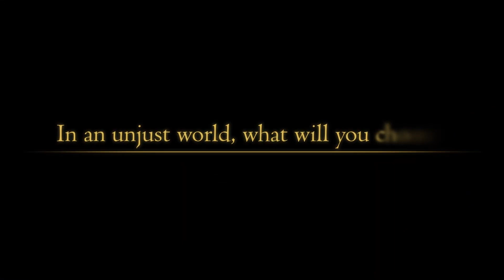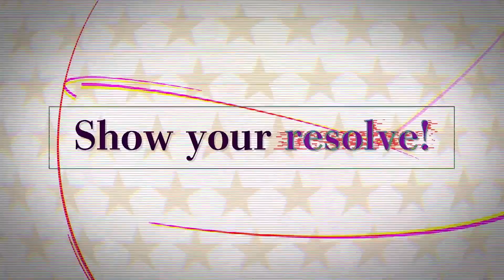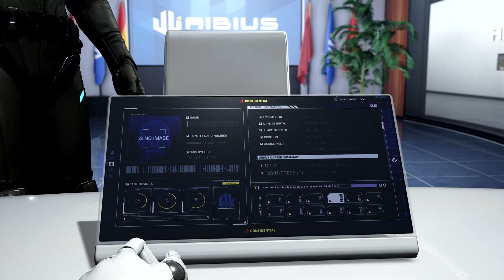Watch ALL the Trailer Reveals from Sony's State of Play (March 2022)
Sony's latest State of Play featured trailers for the Playstation 4 and Playstation 5 console systems. Watch them all, right here.

0:00 - Ghostwire Tokyo
1:54 - Forspoken
3:46 - Returnal
5:26 - Valkyrie Elysium
7:39 - Gundam Evolution
9:13 - Teenage Mutant Ninja Turtles The Cowabunga Collection
10:25 - GigaBash
10:59 - JoJo's Bizarre Adventure All Star Battle R
12:35 - Trek to Yomi
14:30 - Stranger of Paradise Final Fantasy
15:04 - The DioField Chronicle
17:21 - Exoprimal